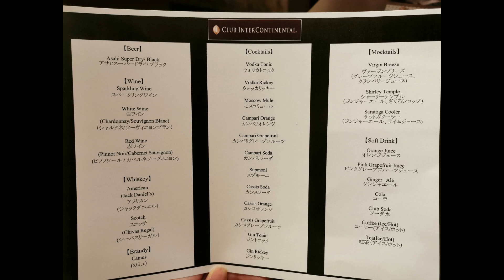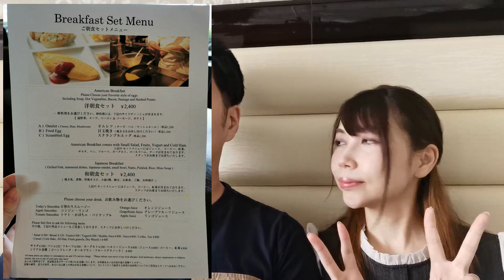【ホテル宿泊記in東京】インターコンチネンタル東京ベイのクラブラウンジ紹介！メニューどんなの？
GOTOトラベル東京除外中の8月にインターコンチネンタル東京ベイに泊まりに行きました。
クラブフロアに宿泊したので、クラブラウンジも使えます！

チェックインして最初にアフタヌーンティー。
夜はカクテルタイムではなく、ディナータイムが設けられていました。
混雑緩和のため、二部に時間が分かれています。

モーニングはクラブラウンジではなく、3階のシェフズライブキッチン。

どの時間帯もおかわりできるので、お腹いっぱい大満足です！😋✨

アフタヌーンティー：14:00〜16:00
ディナータイム：17:30〜19:00（一部）19:30〜21:00（二部）
モーニング：7:00〜10:00

インターコンチネンタル東京ベイのクラブフロアお部屋紹介動画はこちら↓

旅行ブログ「ひなだいふく」

SNSもよろしくお願いします♪更新はひな（嫁）です！